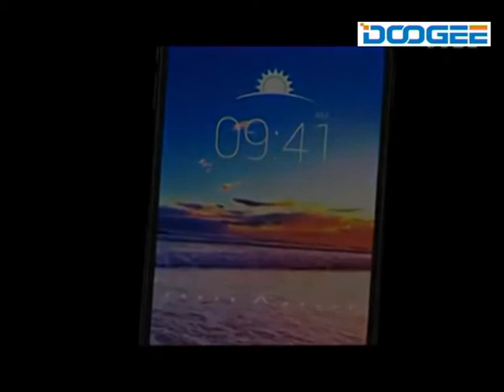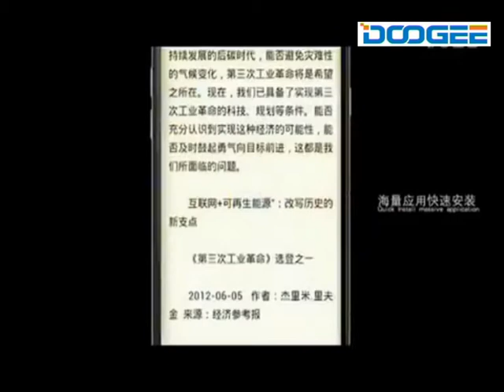DOOGEE TURBO DG2014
Connecting The People And The World .Do the best smartphones for people all over the world

DOOGEE ს ბრენდის საუკეთესო სმარტფონ დუოსები საბითუმო და საცალო  ფასებში